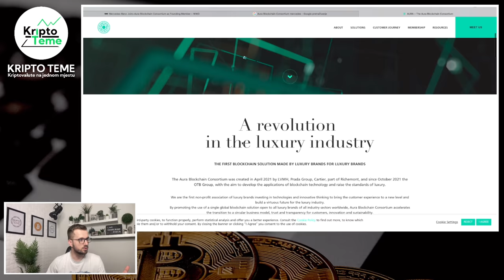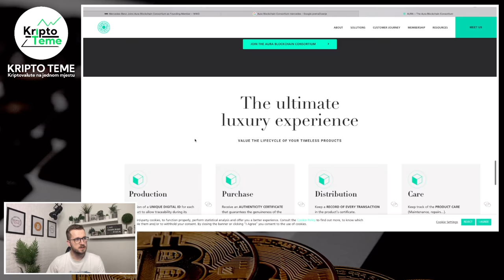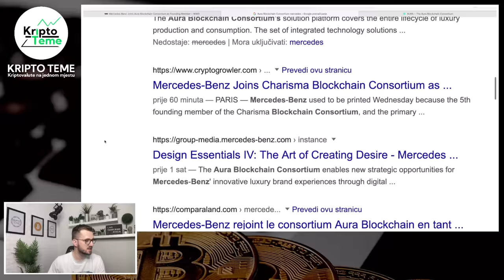KRIPTO UZ KAVU I NOVOSTI O KRIPTOVALUTAMA KOJE VOLITE - Kriptovalute 2022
KRIPTOMAT MJENJAČNICA TI POKLANJA 20 EURA - Akcija za nove korisnike. Kupiš kriptovalute u vrijednosti 100 Eura i dobiješ bonus od 20 Eura na račun ;)

Svi ste se imali priliku uvjeriti da cijela VALIDUS priča funkcionira besprijekorno

Svaki ponedjeljak svi dobiju svoj REWARDS i to je najbolji pokazatelj svima
Još jednom hvala svima koji su nam se pridružili na ovom putovanju

Ako imate bilo kakva pitanja slobodno se javite na mail pa ćemo organizirati novi webinar i dati odgovore na sva vaša dodatna pitanja

Ako još niste u VALIDUS se možete za početak BESPLATNO registrirati preko linka u nastavku

Svaki tjedan imate 2.5% REWARDS
Mjesečno je to 10% REWARDS

ISPLATE DOBIVATE ČAK 60 TJEDANA

U posljednjih 48 sati dok cijelo tržište ide dolje VALIDUS je na tržištu zaradio preko 600.000 dolara
Prodružite nam se i uvjerite se sami da funkcionira.

Ako želite besplatne ulaznice za event u Zagrebu 22.05. u hotelu Antunović javite mi se na mail ali se prije toga registrirajte na Validus
Nakon što ste se BESPLATNO registrirali na Validus preko linka javite se na mail oko besplatne ulaznice ;)

Ako vas zanimaju korak po korak upute kako izvršiti uplatu na Validus evo videa

👉 POSTANI ČLAN KANALA "KRIPTO TEME" ZA SAMO 10 KN (1.3 Eur)

Budi mi podrška na ovom kripto putovanju za još više rada, još više sati u studiu, još više sadržaja, još više kripto tema i kripto novosti za vas. Tvoja podrška na ovom putovanju mi mnogo znači.  Razine članstva su zaista simbolične a ti odaberi model podrške po želji i mogućnostima:

10 kn* SIMPA ( Samo 1.3 Eur)
20 kn* TURBO 💎
30 kn* JUMBO
50 kn* GOLD
150 kn* DIAMOND 💎

DOGE COIN VELIKA VIJEST - Doge Coin ide na x2 uskoro ? Kriptovalute 2022
DANAS SHIBA INU, CARDANO, BITCOIN, USDT U PROBLEMU? COINBASE I MNOGE DRUGE TEME - Kriptovalute 2022
80.394 RAZLOGA ZA BITCOIN OPTIMIZAM ;) Bitcoin & Kriptovalute 2022 - Bitcoin cijena 2022 / Bitcoin pada i vuče sve
KRIPTO PROJEKTI KOJI SU POTONILI I PROJEKTI ZA ZARADU?
Kriptovalute 2022
Kriptovalute 2022
DOGE COIN VELIKA VIJEST
Ulaganje u BItcoin
BITCOIN OPTIMIZAM
Kriptovalute 2022
Kriptovalute novosti 2022
Bitcoin cijena
Zarada preko interneta
Kriptovalute
kriptovalute kripto valute
kriptovalute
kako zaraditi preko interneta
online zarada
bitcoin kripto valute
Kriptovalute zarada
Kripto tržište je u padu
cryptocurency
crypto
luna coin
terra luna crypto
terra luna